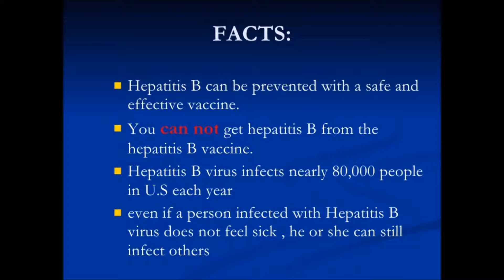Adefovir Facts : Information About Dosafe, Side Effects Of Adefovir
Adefovir is an antiviral medication. Adefovir prevents viral cells from multiplying in the body and infecting new liver cells.

Adefovir is used to treat chronic hepatitis B in people who are 12 years of age or older. Adefovir is not a cure for chronic hepatitis B.

Adefovir may also be used for purposes not listed in this medication guide.